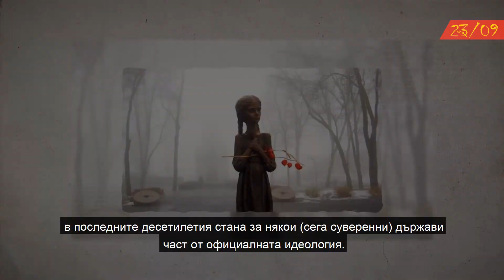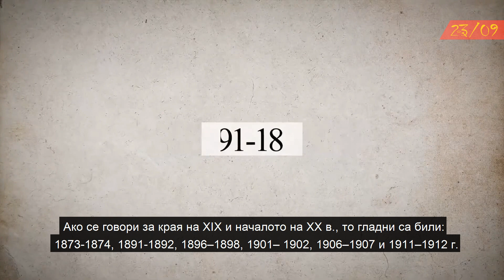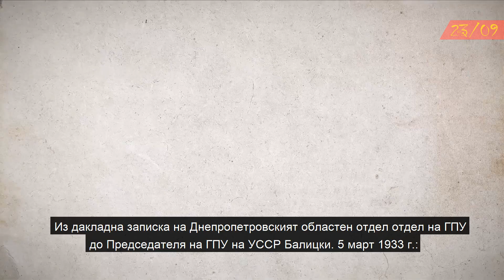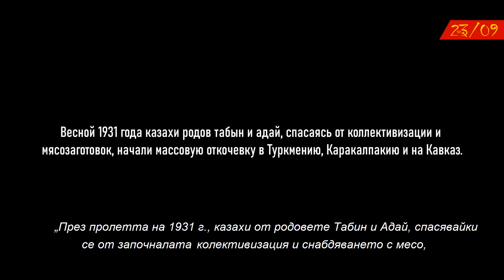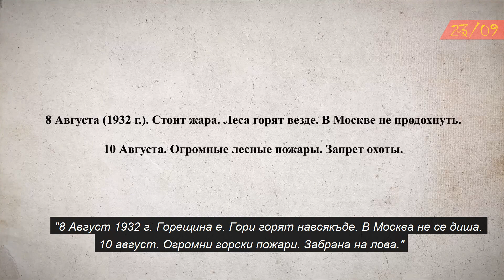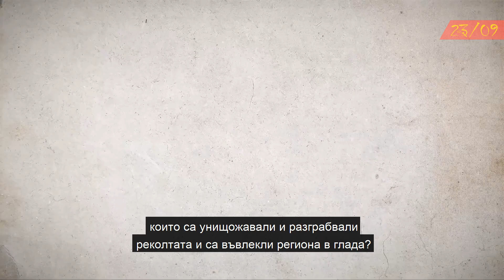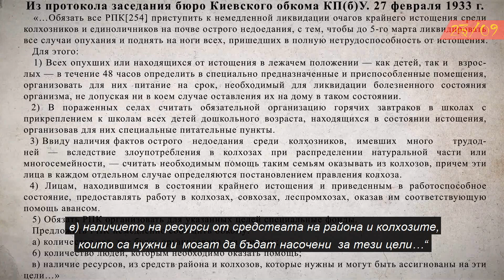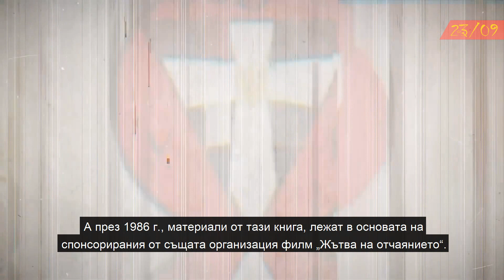Голодомор: Сталин пак изяде всички?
Гладът, обхванал южните територии на СССР през 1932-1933 г., е обрасъл с редица митове. Така нареченият „голодомор“ е издигнат в до ранг на политическа идеология в днешните Украйна и Казахстан . Те твърдят, че става въпрос за изкуствено провокиран от комунистите/руснаците глад с цел геноцид над украинци и казахстанци, посочват се най-невероятен брой жертви. Но защо гладът се случва в действителност, колко животи отнема и, най-важното, - защо тази тема се обсъжда активно на международно ниво днес? За това - във видеото на Андрей Рудой от канала "Вестник Бури".

С нарастването на популярността на нашите канали в интернет се увеличава и опасността от тяхното изтриване. За да не загубим връзка, можете да ни последвате в различните социални мрежи, които ползвате.